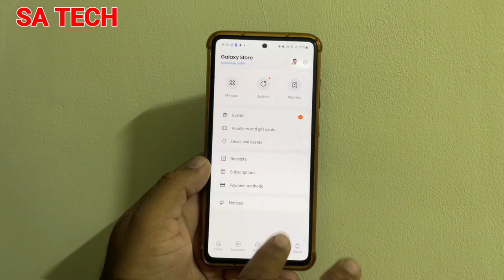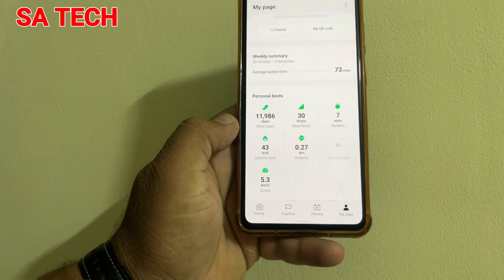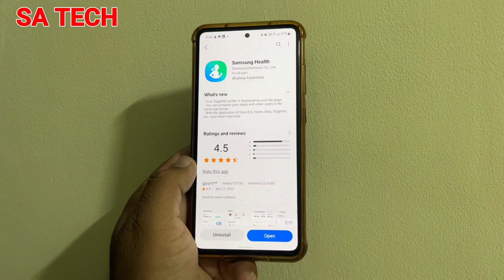Samsung Health App New Update 2022,Samsung Health App New Features 2022